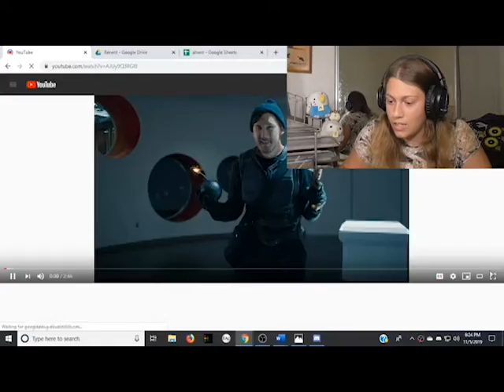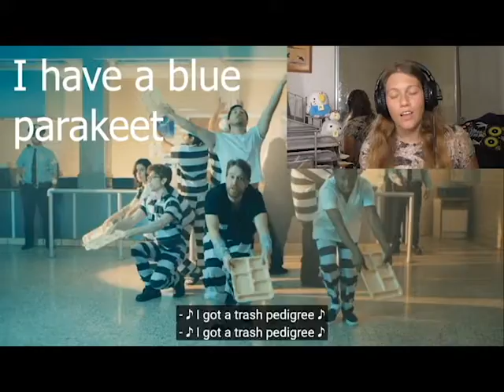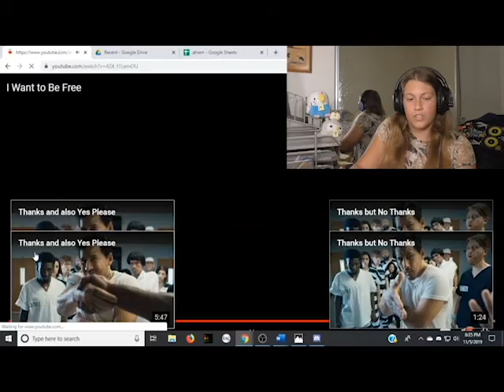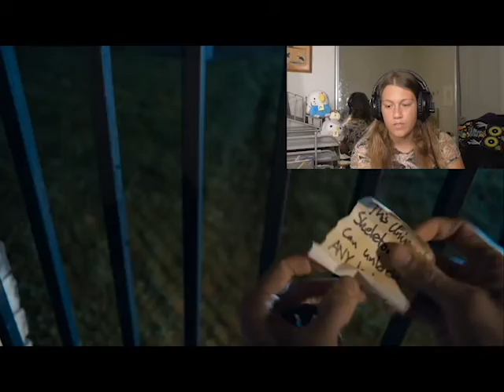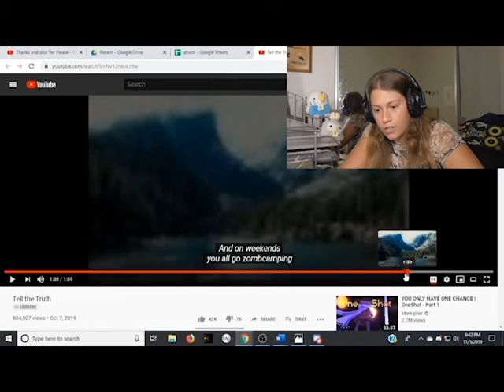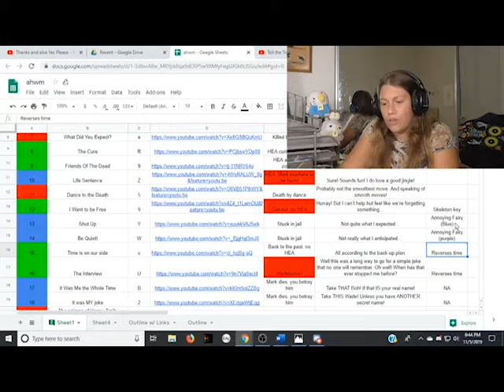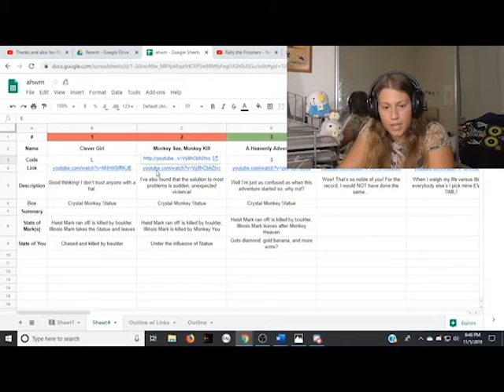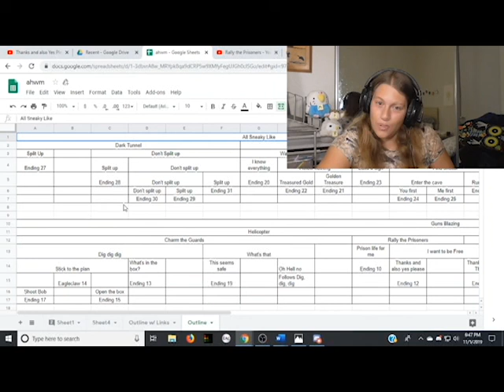Not even my computer wished this video on you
I tried to upload, but my computer would not have it. Enjoy the absolute cringefest that is the entire video. Coming from the first one? Start at 6:23.
This is technically a reaction to A Heist with Markiplier ending 12, as well as a demonstration of the research on endings that me and my friends have done, but it is effectively a torture device. You've been warned.